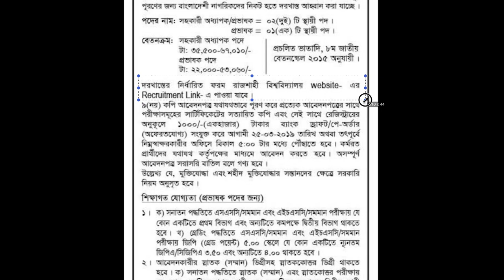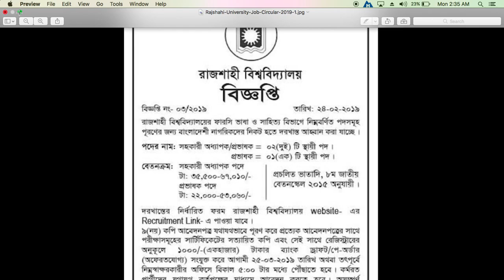Rajshahi University Job Circular